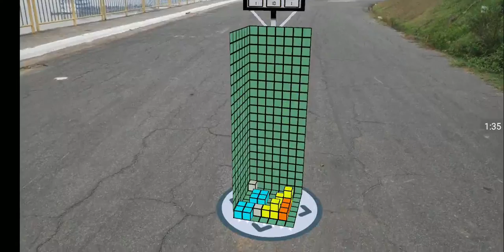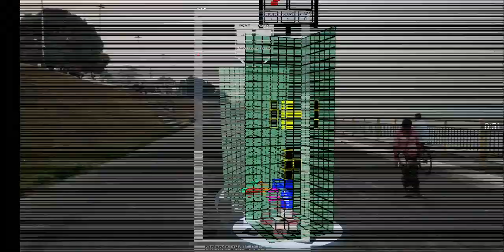Tetris 3D AR/VR Unity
Project developed in Unity using arcore for the AR part and google VR for the VR part.

The controller part was made through a bluetooth joystick.

AR part of the video was recorded in Humaitá / Brazil